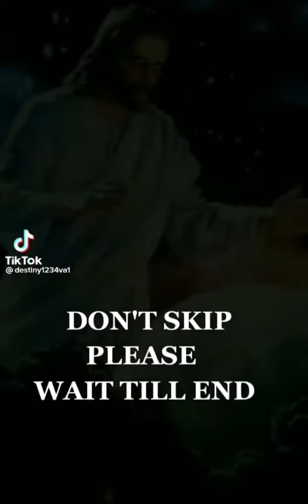jesus is go subscribe please 👇